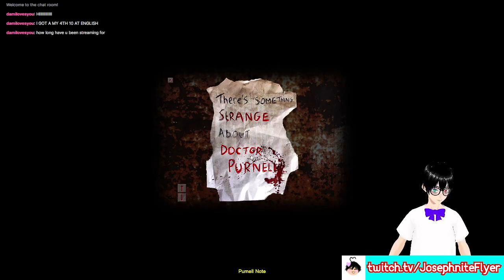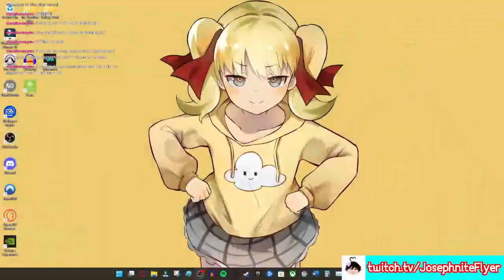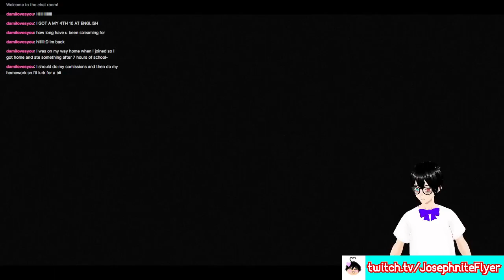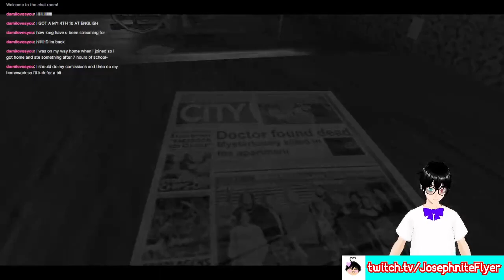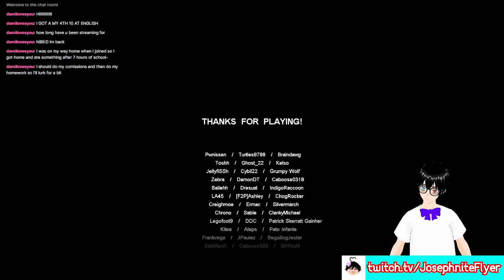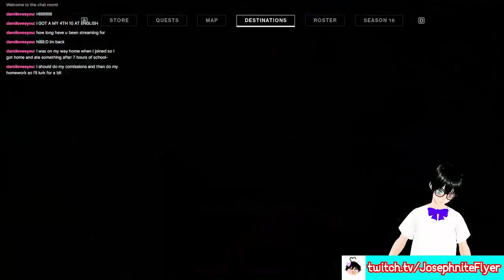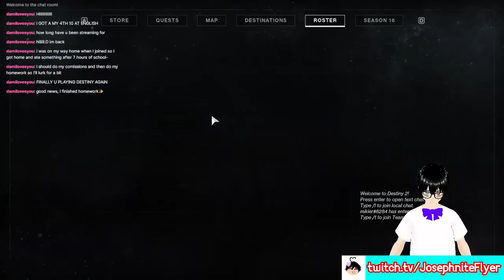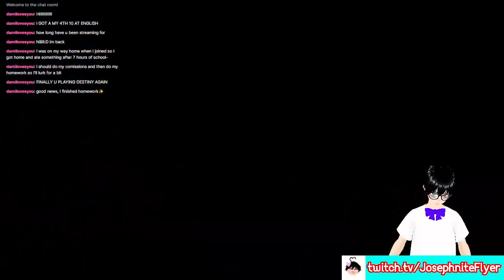Cry of Fear Steam Again | Cry of Fear #5, Destiny 2